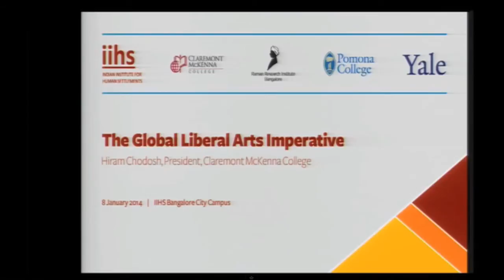Hiram Chodosh, President, Claremont McKenna College | The Global Liberal Arts Imperative